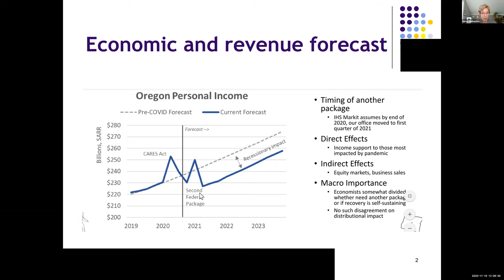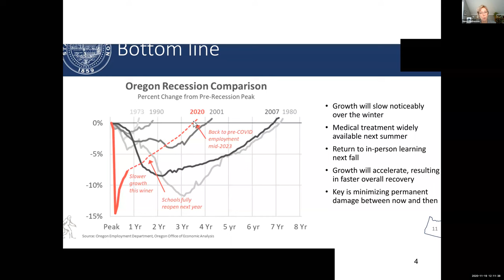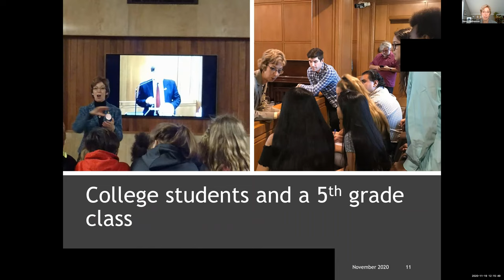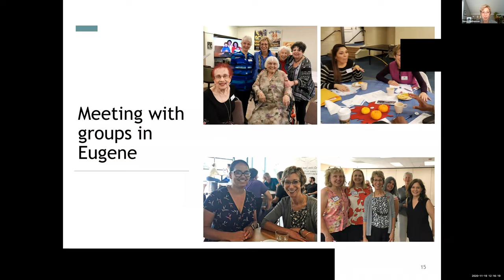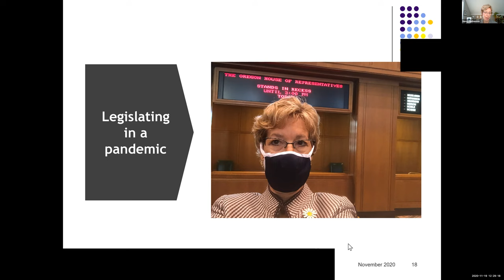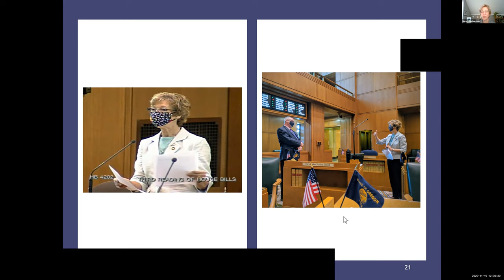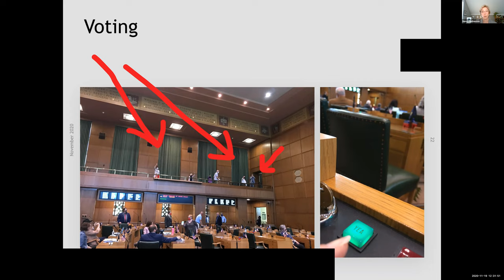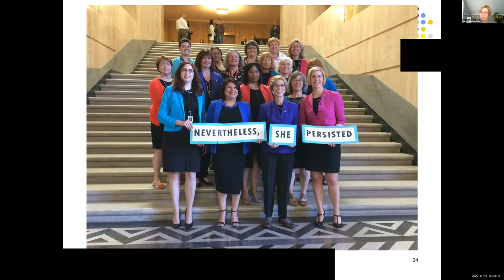Nancy Nathanson, Legislative Challenges in 2021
Discussion about issues facing the Oregon Legislature in 2021